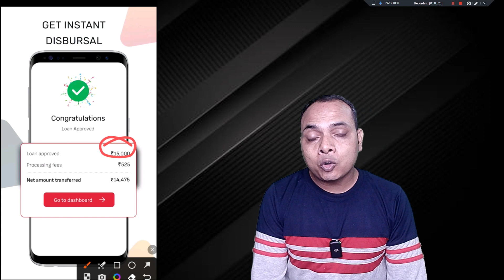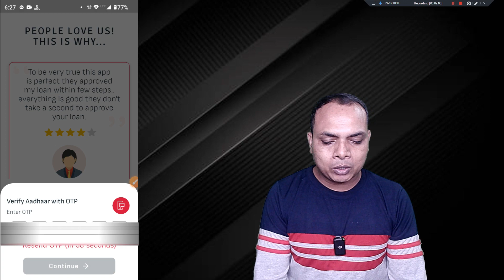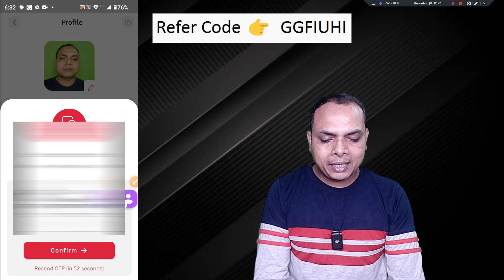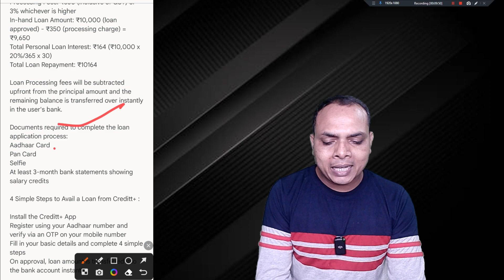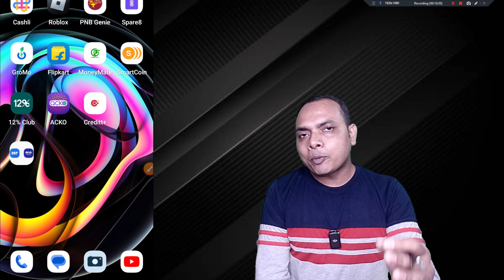loan app fast approval 2023 | instant loan app without income proof | creditt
✅ 0 सिबिल, 0 इनकम पर ₹1 लाख तक ब्याज 2% - 3%

➥ My Gadgets
✅ Samsung Galaxy M14 5G

loan app
top loan app in india
creditt app se loan kaise le
creditt instant loan app
creditt app
creditt loan app real or fake
instant personal loan
creditt loan app se loan kaise le
instant loan
creditt loan app hindi